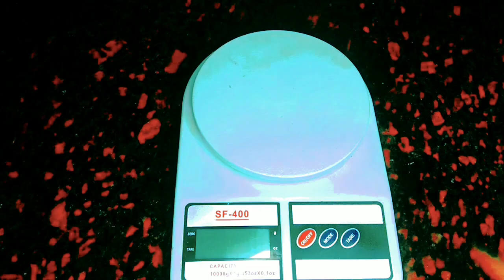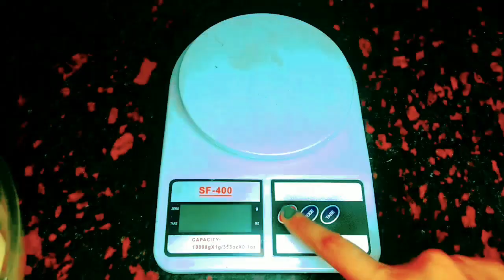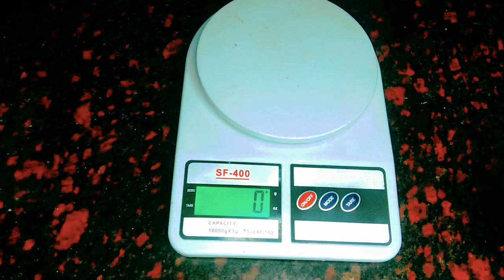Nankhatai Recipe Without Oven | बिना ओवन के बेकरी जैसी नान खटाई बनाये सिर्फ 20 Min में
Nankhatai Recipe Without Oven | बिना ओवन के बेकरी जैसी नान खटाई बनाये  सिर्फ 15 Min में. Ekdum khasta naankhatai banti hain, bahut hi lajawaab aur swadisth. Friends video acha laga to please like aur share kar dena apne friends aur family ke saath.

Music Courtesy: Ninad Daithankar